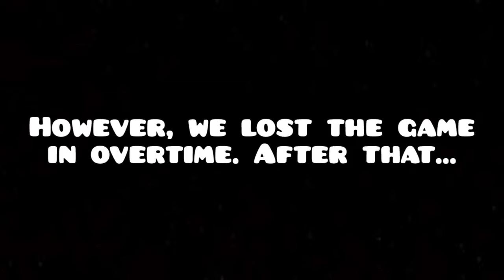Buzzer beater goals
I think have scored about 10 of these now...